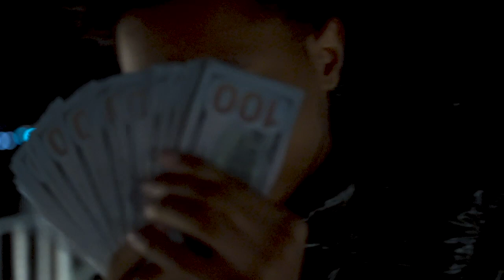Baby AP - NOT IMPRESSED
Baby AP - Not Impressed [Official Video]